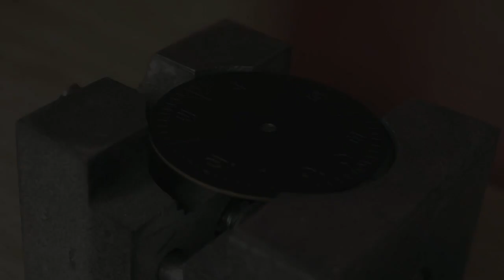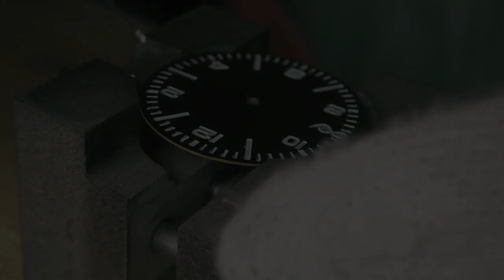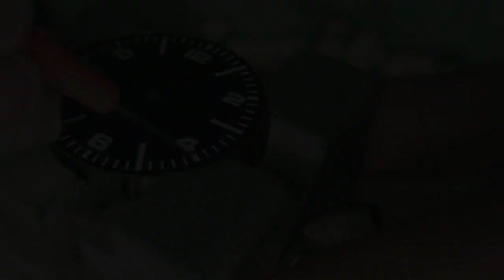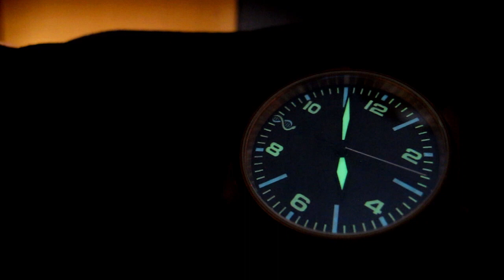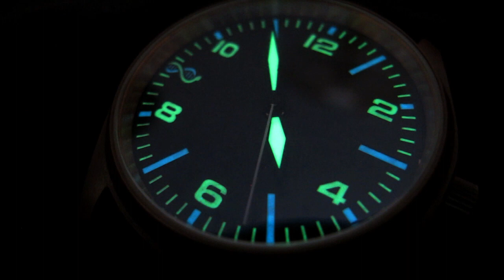Paint Filling & Lume Work on A 'snake' Pilot Style Custom Dial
Here is a video of paint filling & lume works on a Pilot style custom dial.
The dial has a unique snake logo on 9 o'clock hour markers.
Originally designed by one of my customers.
Painted in matte Black and lumed with two different after glow colors.
Plate made from brass 0.5mm thick.

Hopefully you guys like and enjoy the video.
Thank you for taking your time to watch the video.